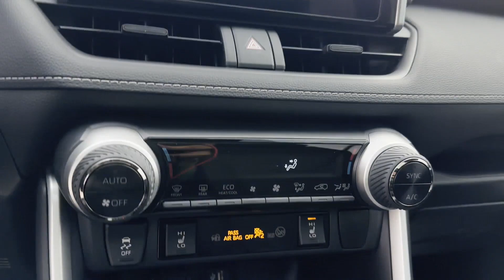2023 Toyota RAV4 Hybrid XLE Tysons Corner, Vienna, Fairfax, Woodbridge, Washington DC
2023 Toyota RAV4 Hybrid XLE 2T3RWRFV3PW184787 Video

This 2023 Toyota RAV4 Hybrid XLE is full of phenomenal features such as: